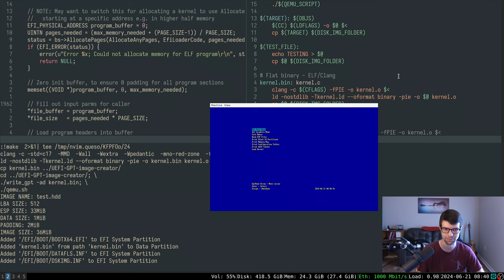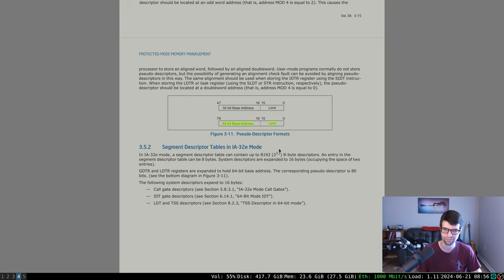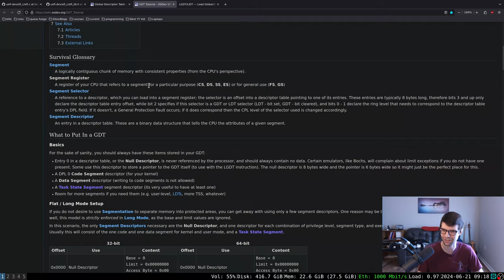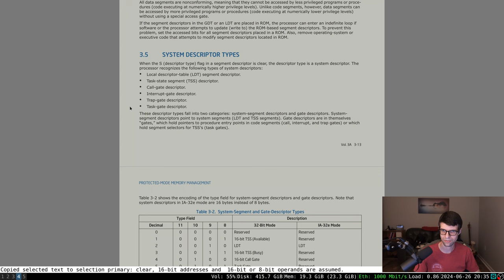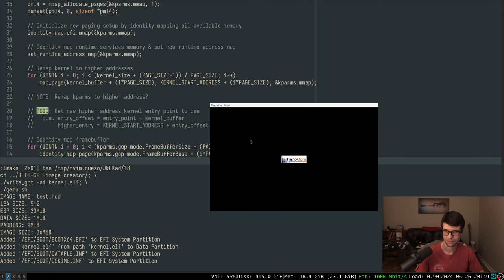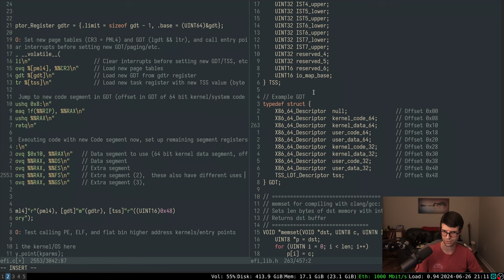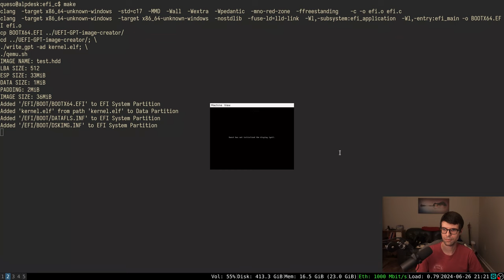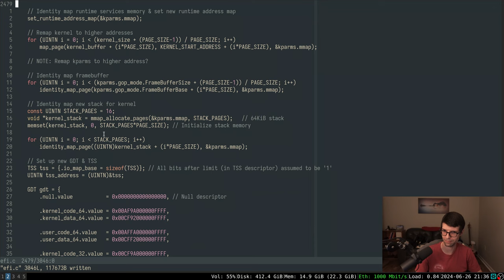x86_64 GDT for Remapped Kernel (2/2) | UEFI Dev (in C)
This is the second half of recordings from the last video. Finishing the page table mappings and setting a new Global Descriptor Table (GDT) with an empty Task State Segment (TSS) for x86_64, so that we know we have full control and setup for memory when calling a kernel (other than interrupts, but I'm clearing those with cli, and a kernel can set those and other things up later as it wants).

Notes:
- The D/B bit is clear for 64 bit code segments because the intel manual states if the L (long mode) bit is set then the D bit must be clear.

- Instead of hardcoding GDT byte offsets such as 0x48 for the TSS descriptor, you could use offsetof(type, member) from stddef.h like
[tss]"r"((UINT16)(offsetof(GDT, tss)))

Repo state at the start of (the previous) video:
cd uefi-dev
git checkout 50de8d4a551458b89c55748b62097a4a2d0704c5

Repo state at the end of this video:
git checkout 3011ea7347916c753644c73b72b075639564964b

Questions about setup/software/etc.?

0:00:00 make kernel entry point 4KB aligned
0:02:55 remap kernel buffer & framebuffer, map stack memory
0:09:36 add types for GDT & TSS
0:35:05 go over new GDT/TSS values
0:49:40 fix/do other new changes since last part
0:57:11 get new kernel entry point for higher address
1:03:08 use inline asm to set page tables/GDT/TSS and call kernel
1:34:27 next video topics